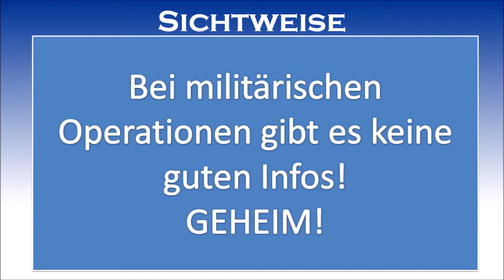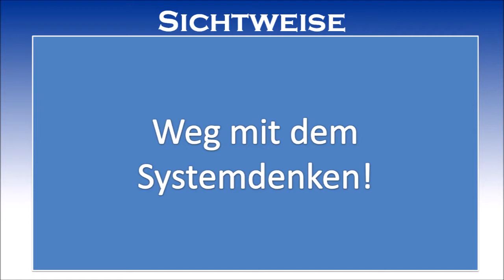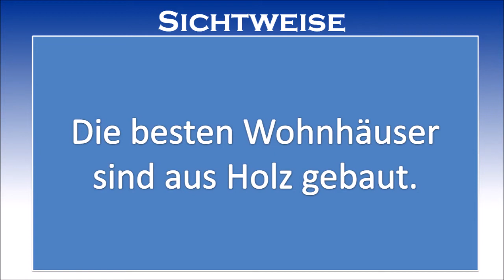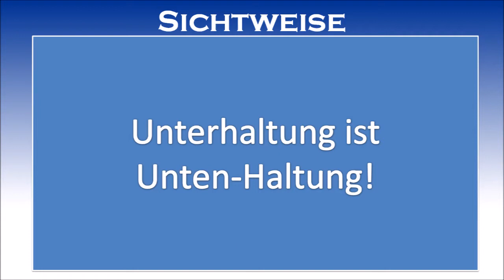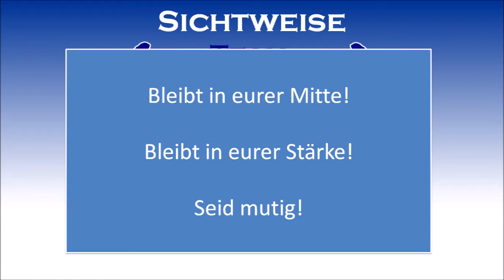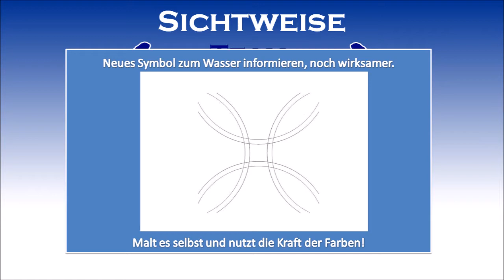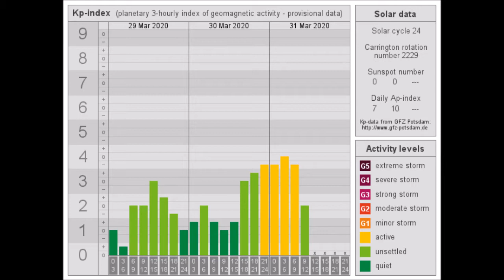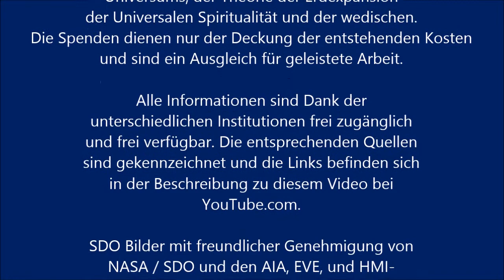Engelsburger Neuigkeiten für den 31 März 7528 Heavy Metal, Schumann Resonanzen, PlasmaVersum